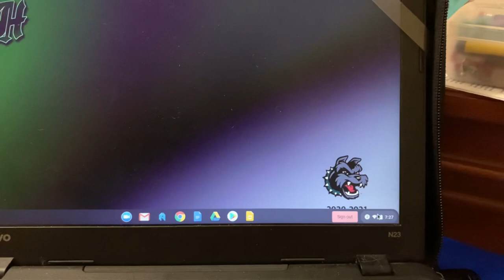school check in w/ q&a and advice !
Hey Scotties ! Welcome to our brand new Helix ASB YouTube channel, where hopefully you will find more information about school events and such. In this video we would like you to meet some of the design members from ASB, hope you enjoy !!